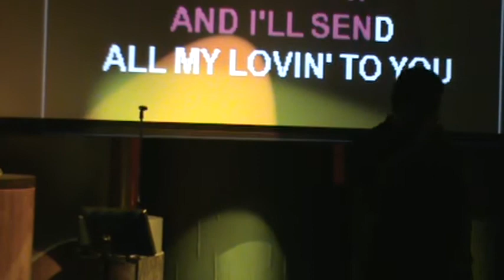SUSHISAMBA SAKE-OKE SUPERSTAR Joe Napolitano